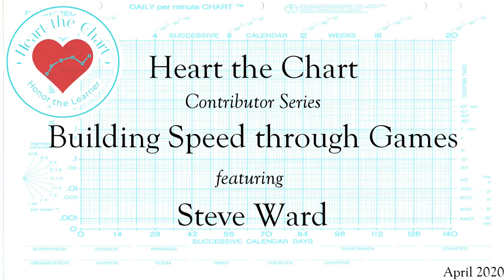Building speed through games featuring Steve Ward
Heart the Chart contributor Steve Ward highlights some quick, fun speed games for our learners.